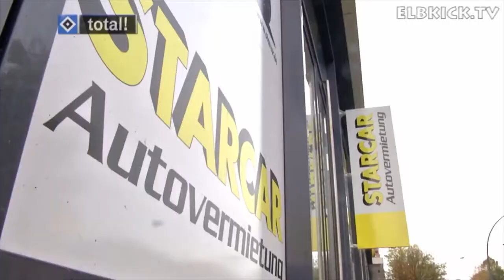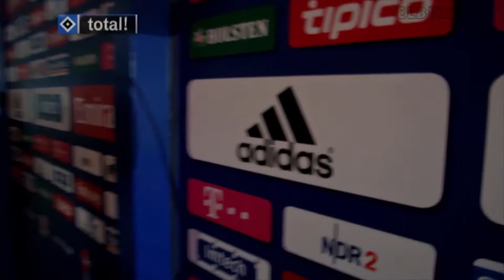Das Starcar- FANMOBIL unterwegs mit Lotto King Karl (Longversion) | ELBKICK.TV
Das Starcar- FANMOBIL hat nach vielen, vielen Bewerbungen am Spieltag HSV gegen VfB Stuttgart Dustin, einen HSV-Fan an seinem 30.Geburtstag überrascht. Lotto King Karl hat das Geburtstagskind durch die Arena geführt und für einen tollen Tag gesorgt. Die ganze Folge des Starcar Fanmobils gibt es seit dem 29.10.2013 KOSTENFREI

Ihr könnt euch von Freitag, den 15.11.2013 bis Montag, den 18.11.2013 bis Mitternacht bewerben um mit Dennis Diekmeier im 2. STARCAR-Fanmobil mitzufahren!
Viel Glück!